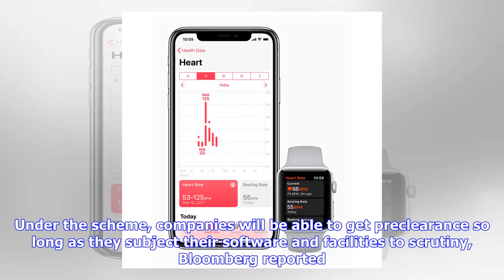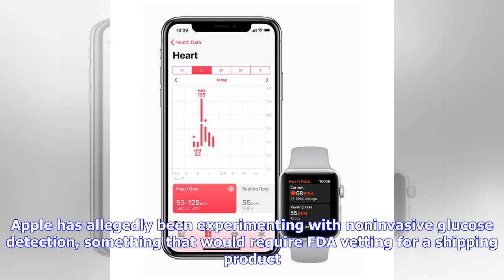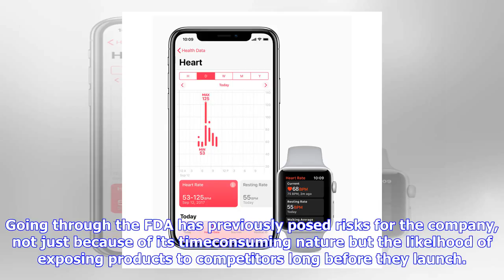Breaking News | Apple joins fda pilot program allowing it to skip some rules for health products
Apple joins fda pilot program allowing it to skip some rules for health products

Follow @AppleInsider   By Roger Fingas Tuesday, September 26, 2017, 1024 am PT 0124 pm ET Apple has ...